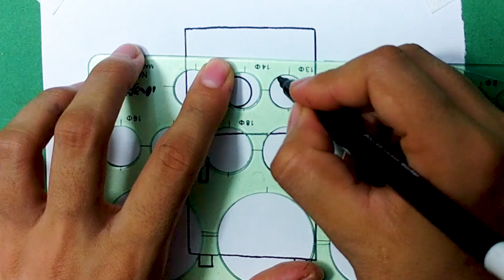How To Draw Cute Fridge Easy | Step By Step Drawing | Cute Art For Kids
Welcome to our cute and creative art YouTube video for kids. In our arts videos, we will show you how to draw, paint,coloring etc.

Your little ones will enjoy following along with our simple and easy-to-follow instructions and steps.

You can choose yours favorite design and color it in using crayons, markers, or colored pencils etc.

So grab some paper, pencils, and let's get started!